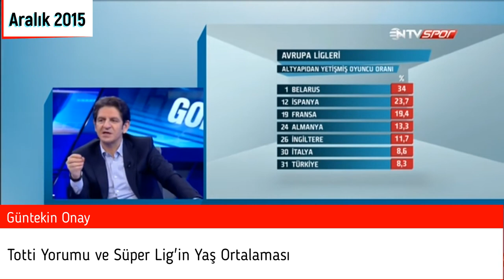Güntekin Onay - Totti Yorumu ve Süper Lig'in Yaş Ortalaması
Güntekin Onay, 40 yaşında da Roma'da oynacak sözleşmeyi imzalayan Totti'yi değerlendirirken konu Süper Lig'in yaş ortalaması hakkında da yorumlarda bulunuyor.

İyi Seyirler...

Kaynak: 26 Aralık 2015 Ntv Spor Gol Programı